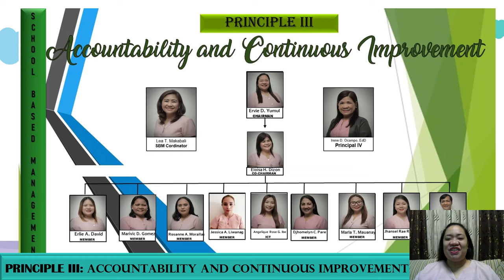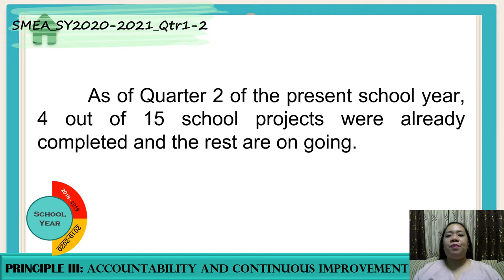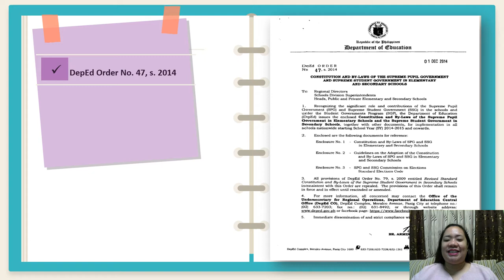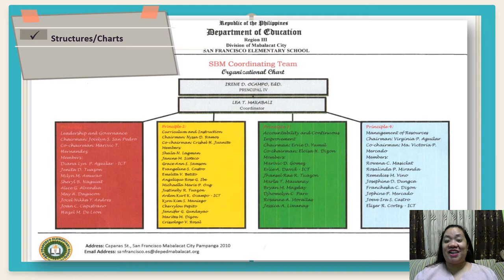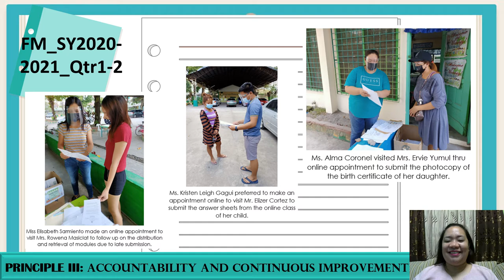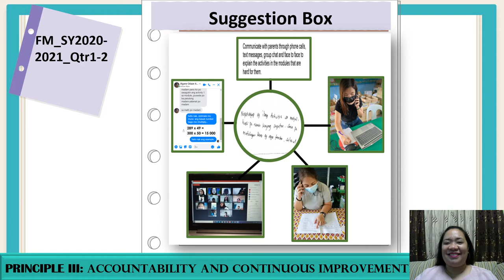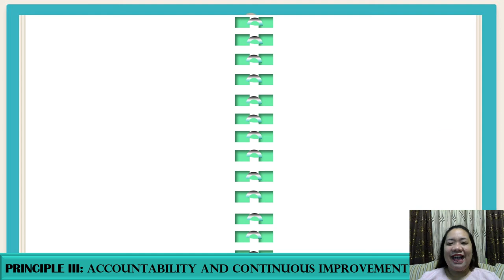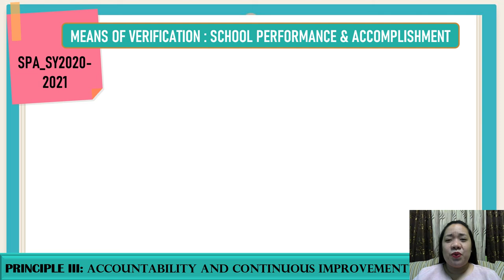SFES Accountability & CD 15 minute AVP for Regional ESBM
San Francisco Elementary School Accountability & Continuous Improvement is headed by Ervie D. Yumul with the guidance of our School Principal Ma'am Irene D. Ocampo